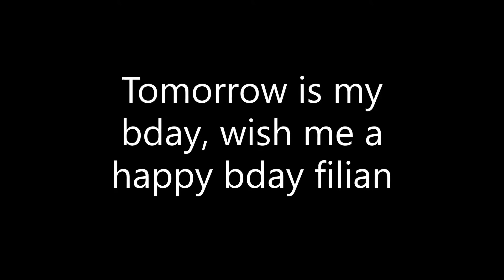Filian, What the?!😳🤨 (Sussy Flashbang)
I beat you to it cooksie